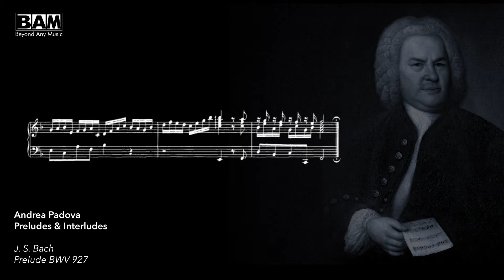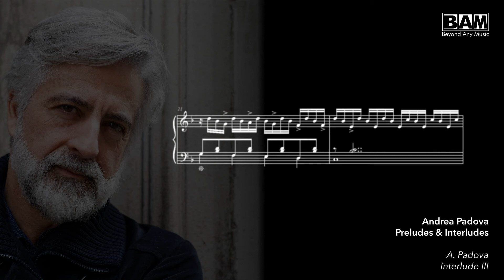Bach: Prelude BWV 927 & Padova: Interlude III - Andrea Padova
J.S. Bach - Prelude BWV 927
Andrea Padova - Interlude III
Andrea Padova, piano.

The pianist and composer Andrea Padova plays some of the material included in his new album "Preludes & Interludes" produced by BAM Music.